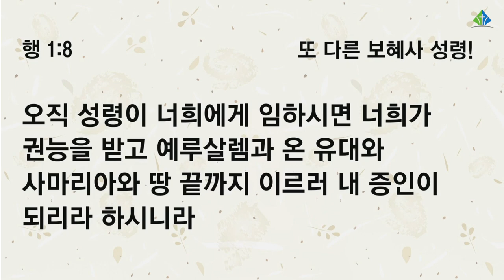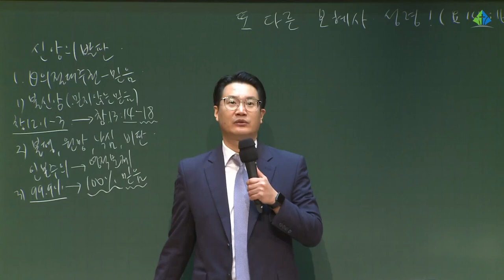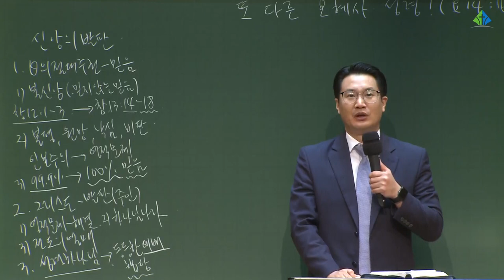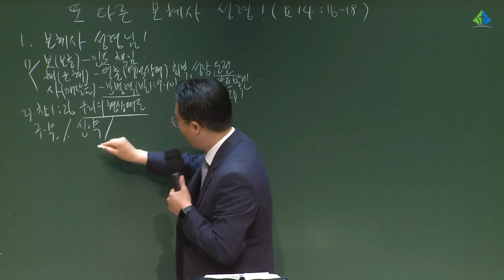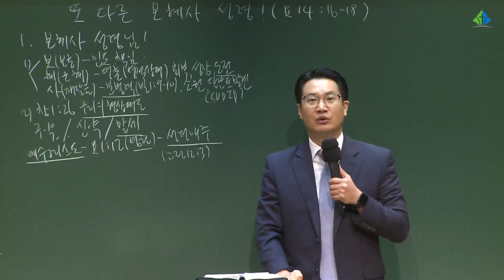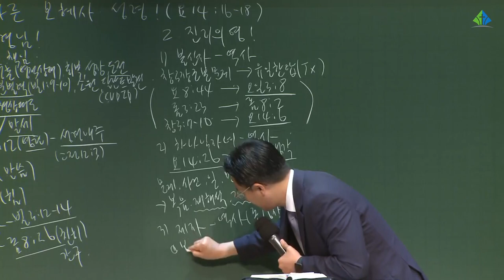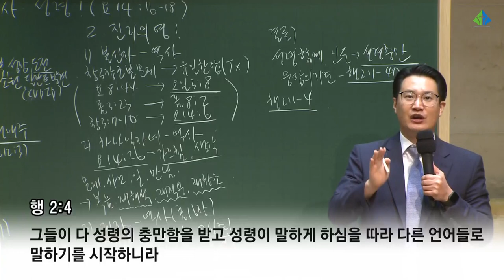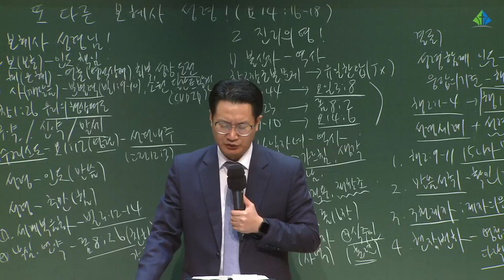[예원교회] 훈련반 4기- 기초반(4) - 또 다른 보혜사 성령! - 백승인목사 - 2021.08.19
[예원교회] 훈련반 4기- 기초반(4)
요한복음 14:16-18, 요한복음 14:26-27, 사도행전 1:8
또 다른 보혜사 성령!
백승인목사